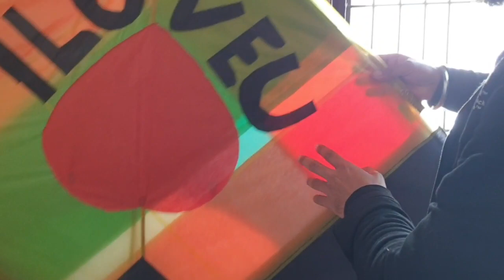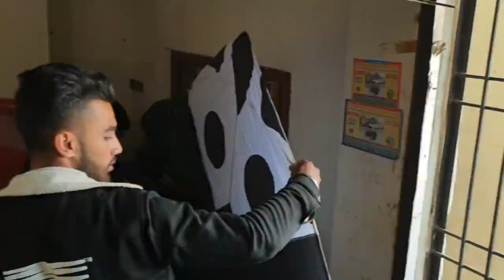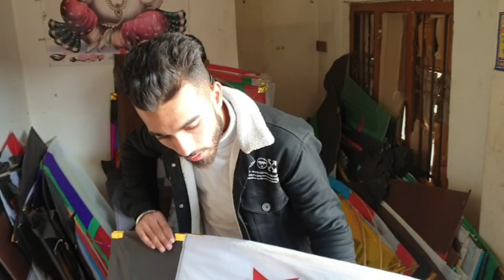buy kites for lohri rs7000 /cheapest kite Market in pathankot Punjab / ankit kite house king vlogs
cheapest kite Market in pathankot Punjab / ankit kite house
buying kites for lohdi
gattu
monofill
monokite
monofill gold
tukal
kites
Pakistan kite
Canada kite
usa kite
Chines gattu
King
King vlogs
kings vlog

KeywordSearch Volume1pewdiepie
asmr
music
markiplier
old town road
billie eilish
pewdiepie vs t series
fortnite
david dobrik
jacksepticeye
joe rogan
james Charles
babyshark
bts
dantd
game grumps
cnn
minecraft
shane dawson
fox news
msnbc
mrbeast
fgteev
ssundee
lofi hip hop
t series
gacha life
stephen colbert
flamingo
ariana grande
nightcore
songs
jake paul
lazarbeam
eminem
taylor swiftpost malone

vanossgaming
memes
jeffree star
trump
study music
cardi b
juice wrld
game of thrones
espn
unspeakable
john oliver
logan paul
nba youngboy
try not to laugh
blackpink
coryxkenshin
avengers endgame7
roblox
andrew yang
dude perfect
last week tonight
peppa pig
mr beast
gametheory
buzzfeed unsolved
popularmmos
drake
borderlands ninja
colbert
sml
tiktokitsunneh
undisputed
ben shapiro
seth meyers
rachelmaddow
projared
pokemon sword and shield
jeffy
trevor noah
critical role
trisha paytas
blippi
gmm
first take
nintendo
queen
sssniperwolf
ryans toy
review
tati
funny videos
 sis vs bro
jenna marbles